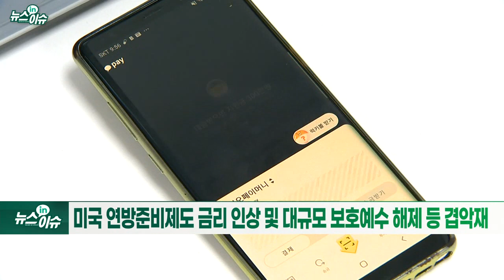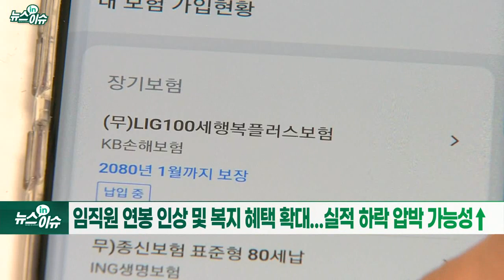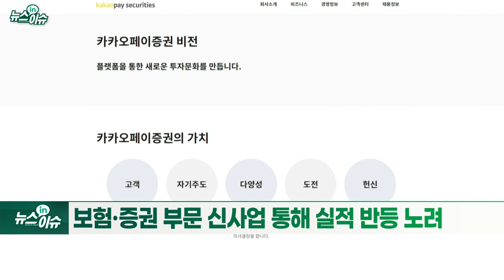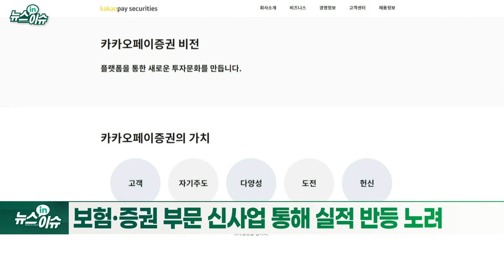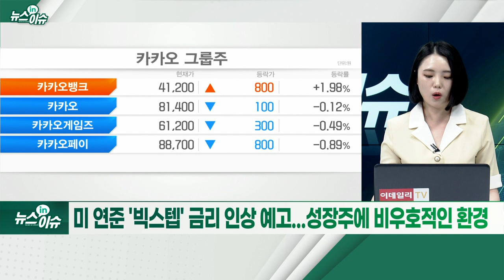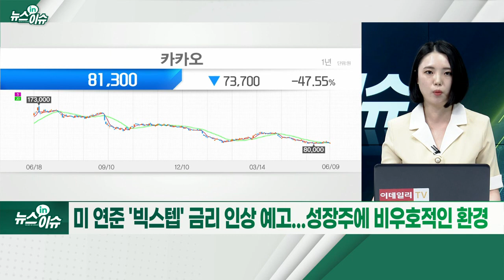카카오페이, 알리페이 지분 매각에 '블록딜 악몽' 재현되나_뉴스IN이슈 (20220609)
카카오페이 대주주 알리페이, 지분 500만주 블록딜 매각
- 카카오페이 주가 전일 대비 15.5% 하락... 공모가 9만원선 무너져
- 지난해 말 류영준 전 대표 등 주요 임원진 '주식 먹튀' 논란
- 미국 연방준비제도 금리 인상 및 대규모 보호예수 해제 등 겹악재
- 올 1분기 영업손실 11억원 기록... 5개 분기 연속 적자 유력
- 임직원 연봉 인상 및 복지 혜택 확대... 실적 하락 압박 가능성↑
- 보험·증권 부문 신사업 통해 실적 반등 노려
- 카카오페이, 전월세대출 상품 중개 라인업 강화
- 카카오, 지난해 6월 신고가 찍은 뒤 하락세 이어가
- 카카오뱅크, 금융 대장주 차지했으나 주가 4만원대로 하락
- 미 연준 '빅스텝' 금리 인상 예고... 성장주에 비우호적인 환경
- 신사업 가시화 여부 주목... 장기적인 관점에서 접근해야